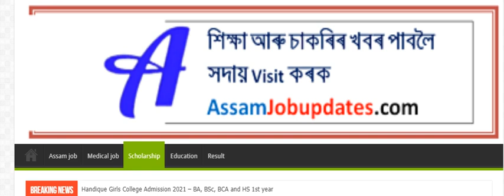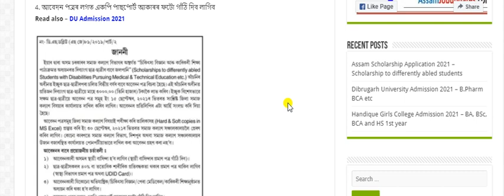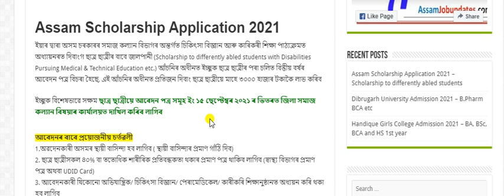Assam Scholarship application form 2021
Scholarship application form 2021